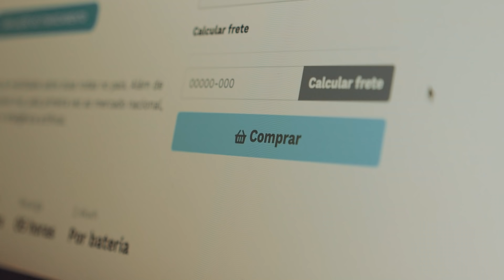O futuro chegou em Porto Alegre - Voltz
Pronta para mudar o mundo, Porto Alegre?

Motos elétricas são o futuro e, agora, elas chegaram em Porto Alegre. As motos da Voltz podem ser carregadas em qualquer tomada por um custo médio de apenas R$ 0,02 por km. Tenha um veículo inteligente, que não emite CO2, com garantia de 3 anos, sem revisão programada e mínima manutenção necessária.